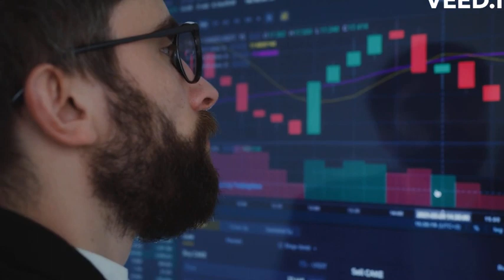Top 10 YouTube Niches 2023 with High CPM | YouTube Money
The top 10 YouTube niches with the highest CPM can vary, but some of the most profitable niches on YouTube tend to be in the areas of:

Technology
Gaming
Finance and investing
Home improvement and DIY
It's important to note that the CPM can fluctuate frequently and what is currently high in terms of CPM may change over time. The most profitable niche for a particular creator will depend on factors such as the audience they have built and the content they produce.